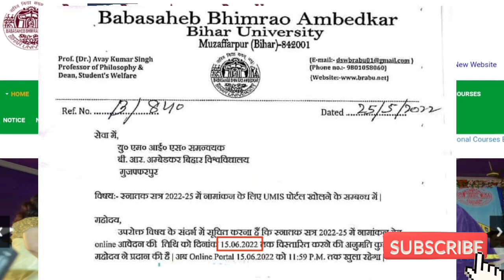brabu muzaffarpur Addmission 2022 l Brabu Addmission Online last Date l Brabu New Update l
दोस्तों BRABU muzaffarpur Online Addmission 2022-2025 का online last Date बढ़ा दिया गया है

Last Date 15 June 2022 तक कर दिया गया है l